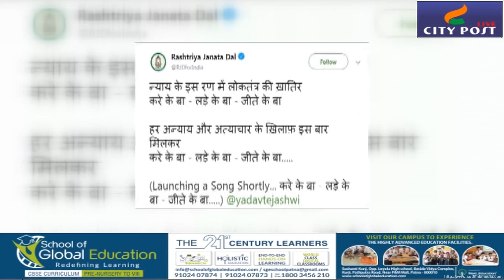तेजस्वी ने चाचा पर किया है तगड़ा वार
city post live special : तेजस्वी ने चाचा पर किया है तगड़ा वार |